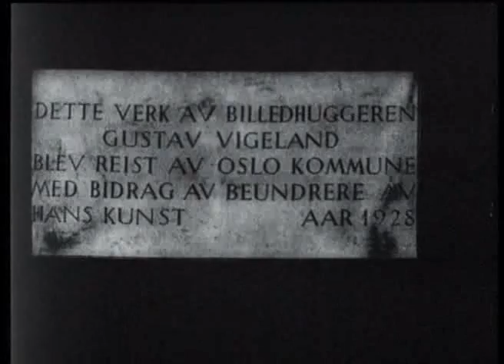Frognerparken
Opplevelser fra Oslo

® Nordisk Film AS